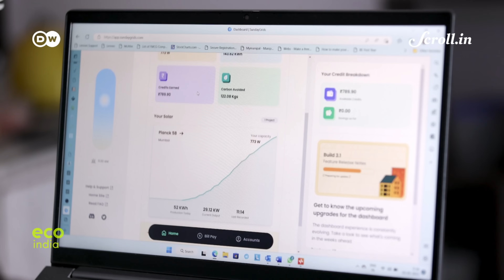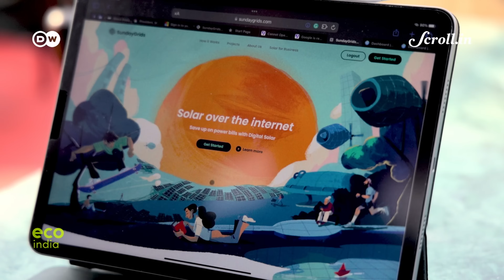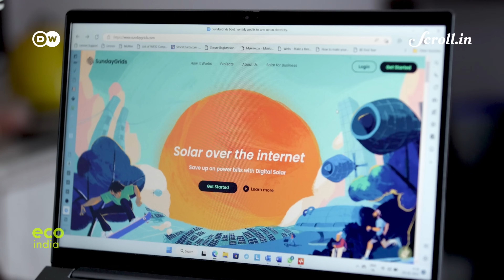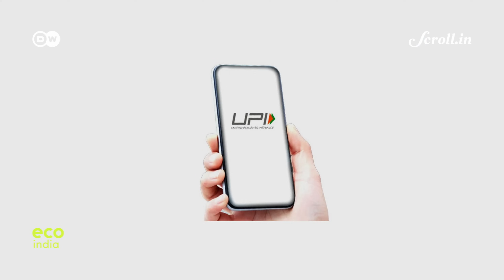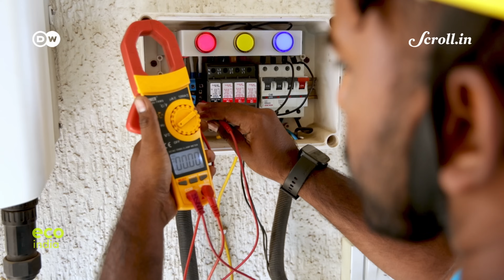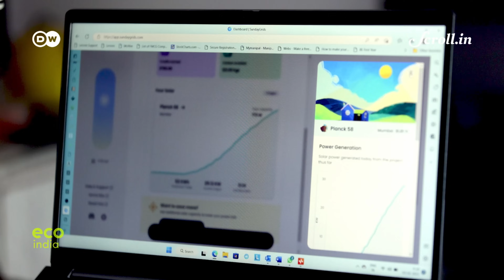Eco India: What is digital solar, and can it push urban Indians to switch from using fossil fuels?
Eco India: What is digital solar, and can it push urban Indians to switch from using fossil fuels?Every week, Eco India brings you stories that inspire you to build a cleaner, greener and better tomorrow.At Mumbai's high-rise rooftops - where more and more residents are considering solar panels to generate cleaner and cheaper electricity - we explored how businesses are helping people use the sun's limitless energy efficiently.

Credits:

Supervising Producer: Nooshin Mowla
Field Producer & Script: Pracheta Sharma
Video Editor: Amit Garg (Metro Media Works)
Associate Producer: Ipsita Basu
Director of Photography: Dhiraj Katkade
Executive Producer & Voiceover: Sannuta Raghu